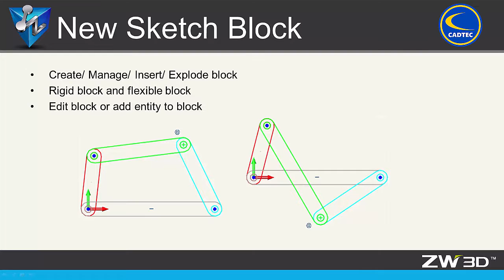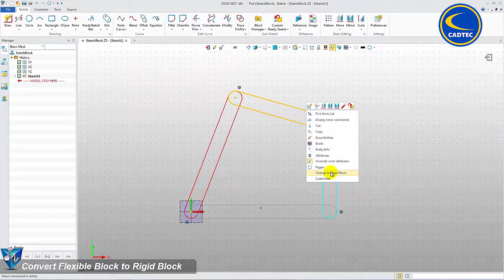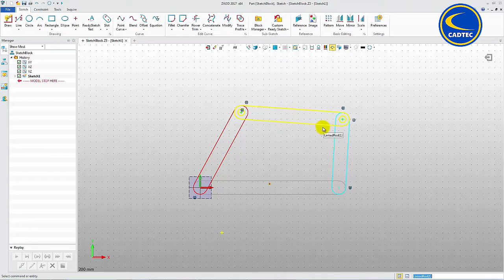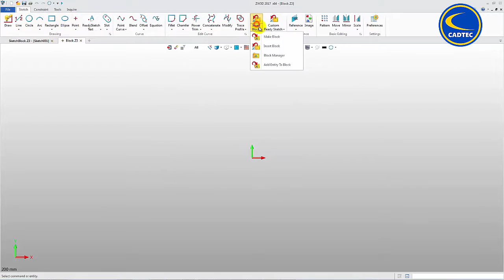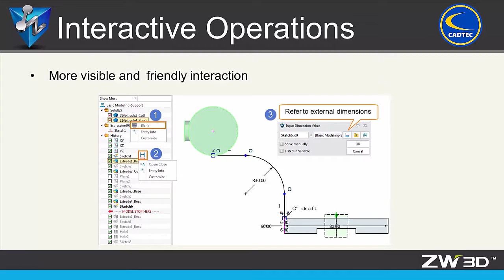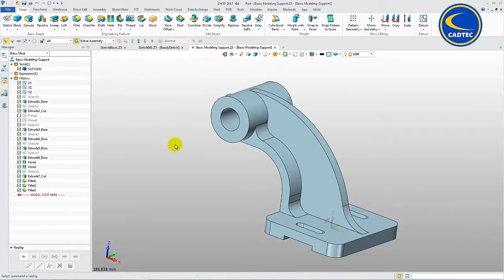2D-Skizzenblöcke für die wiederholende Verwendung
In vielen Konstruktionen können ab ZW3D 2017 beliebige 2D-Formen in sogenannten Skizzenblöcke wiederholt verwendet werden. Angenommen, Sie verfügen über eine 2D-Skizze für einen hydraulischen Zylinder, und Ihre Baugruppe beinhaltet vier hydraulische Zylinder. Verfügen Sie über einen Skizzenblock für den hydraulischen Zylinder, können Sie vier Exemplare dieses Blocks in Ihr Baugruppen-Layout einfügen. Die Exemplare sind im Skizzenblock definiert und übernehmen alle an der Blockkonstruktion vorgenommenen Änderungen.